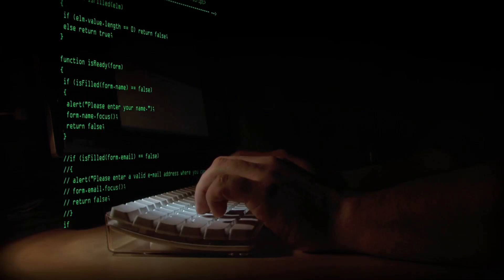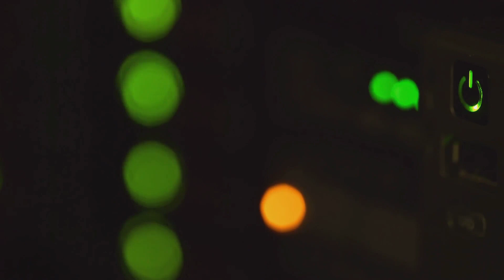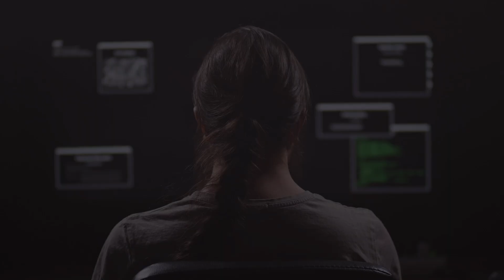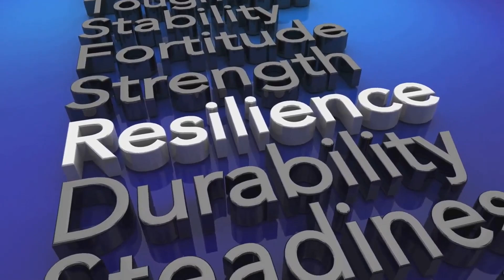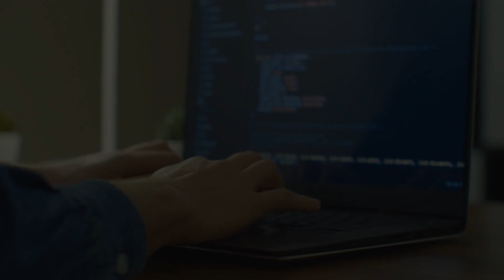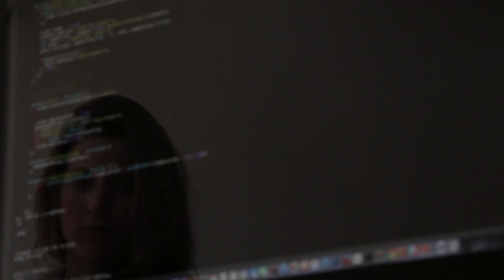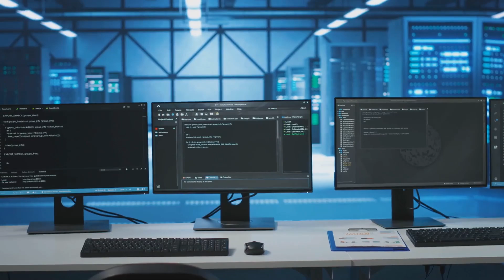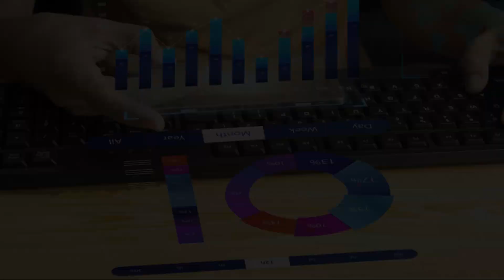I made a universe.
Welcome to the latest Stellar Story, In which we hear from a genius who created a simulated universe. Things do not go as expected.

It's available in print, kindle and on Audible.

Kindle version:

Audible version.

Thanks a lot, and catch you next time.